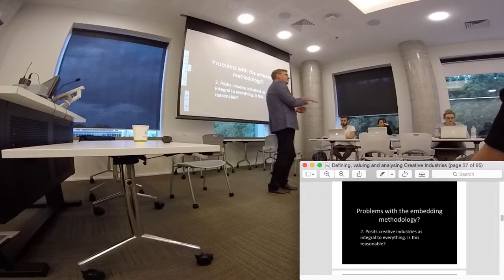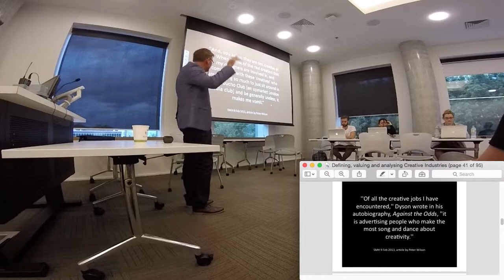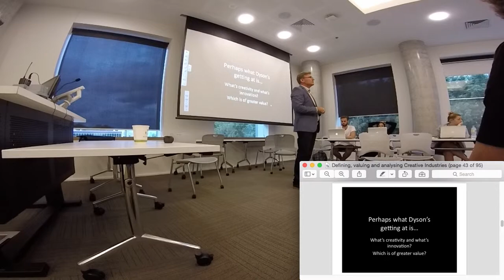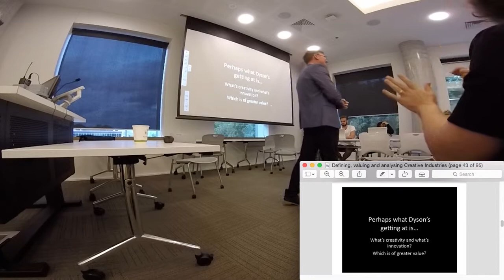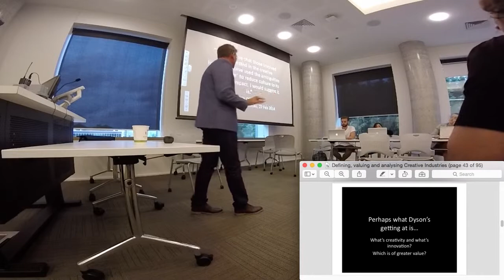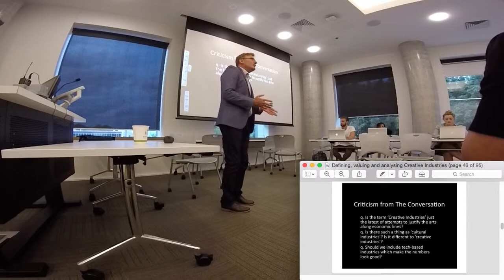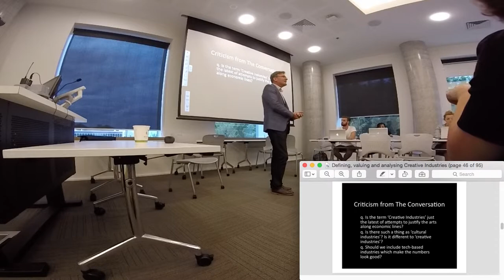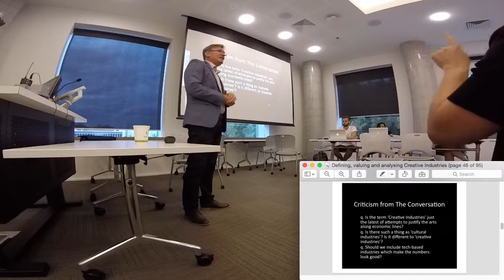David Sharpe on embedded creatives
guest lecture on Tuesday 3rd March 2015